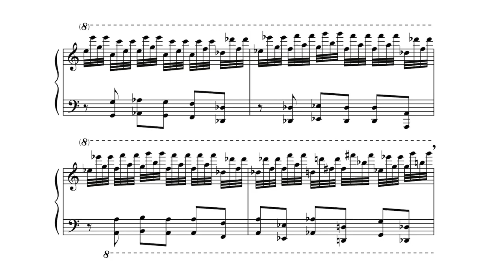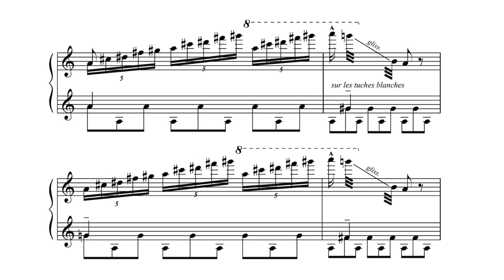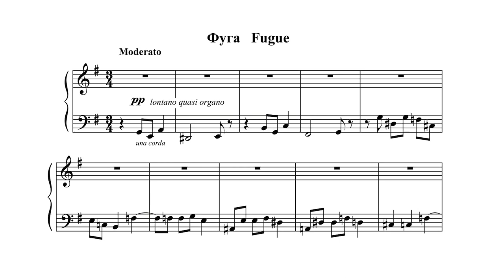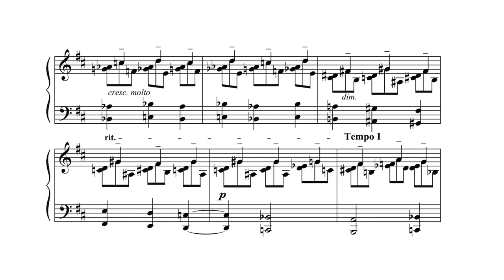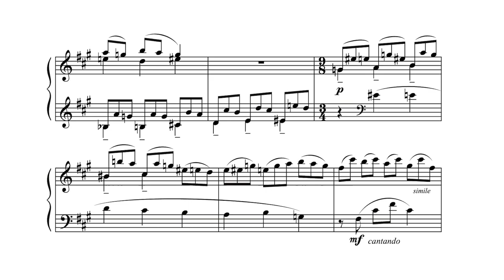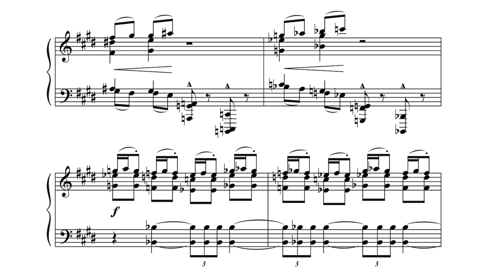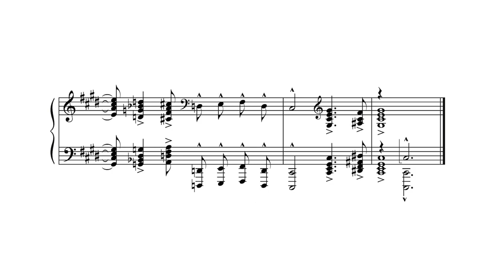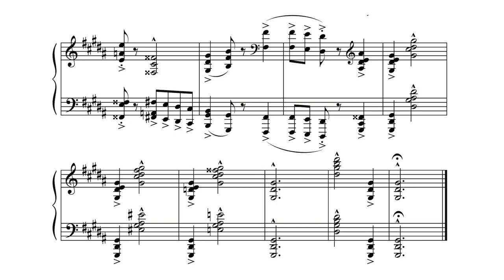V. Zaderatsky - 24 Preludes & Fugues: 1-12 (Jascha Nemtsov, piano)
Vsevolod Zaderatsky (1891–1953)
24 Preludes & Fugues
Composed in Gulag (Kolyma), 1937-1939

Many thanks to Jascha Nemtsov, a humble man and an incredible musician, who allowed me to use all his recordings of Zaderatsky's music for my videos here on YouTube.

“Magadan – for Russians the name of this port in north-eastern Siberia has a special resonance. For decades this town was the administrative centre of the regional Gulag, the so-called “Sevvostlag” (North East Camps) in one of the most inhospitable regions of Russia. Magadan also served as a transit camp for countless slave labourers during the Stalin era. They were transferred from there to the vast valley of the Kolyma River, where, under barbarous conditions, they were forced to mine gold, diamonds or uranium from the permafrost and almost all perished within a few months. It was here that my father was brought ashore from a prison ship, and it was in this town that I myself was born 25 years later.

Only a very few ever returned to the town from the Kolyma valley camps. In August 1939, when the short polar summer was already drawing to a close, there appeared in Magadan a man whose emaciated body and ragged clothing immediately marked him out as a former prisoner. In his pocket he had a document that officially certified his right to life: “This is to certify that Citizen Zaderatsky Vsevolod Petrovich was held from 17 July 1937 to 21 July 1939 in a camp in the Sevvostlag of the Commissariat for Internal Affairs, and has been released because his case has been closed.” The photograph on the certificate showed the haggard face of the 47-year-old, already looking like an old man.

In addition to this document Zaderatsky was carrying a pile of telegram forms and sheets from a narrow notepad, all covered with musical notation. This music, written down in pencil, was his own composition – 24 preludes and fugues for piano in all keys – which he had written while in the camp. His sudden release from the Gulag was a rare, fortuitous event. But it was an act of unparalleled courage and singular mental strength to create this work (the first of its kind in the 20th century) in the Gulag in 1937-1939. It was written in the face of almost certain death and without any of the basic material requirements such as manuscript paper, pens, musical instruments or opportunities for performance – a phenomenon that deserves to take its place in the annals of 20th-century music.”

Jascha Nemtsov. “Vsevolod Zaderatsky and His 24 Preludes and Fugues for Piano.” Mount Dela. Published October 9, 2016.